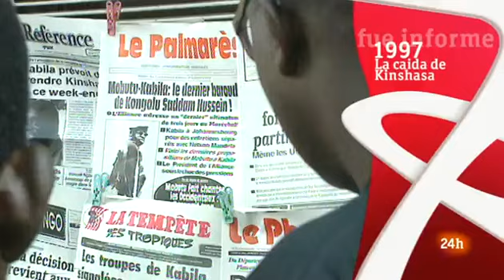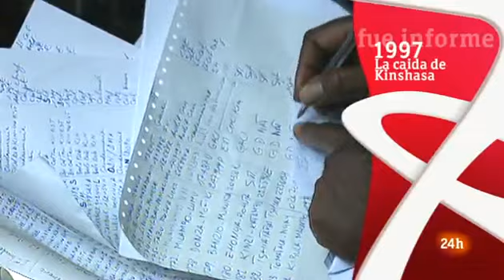La caída de Kinshasa. Informe semanal 24/5/97